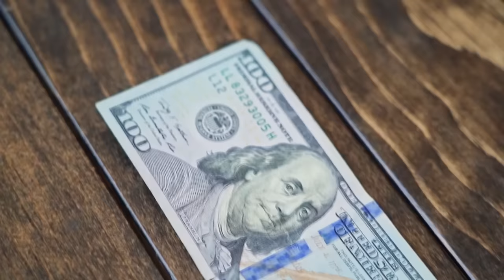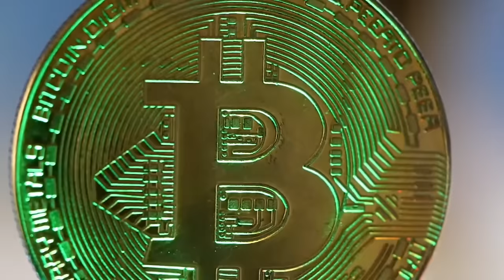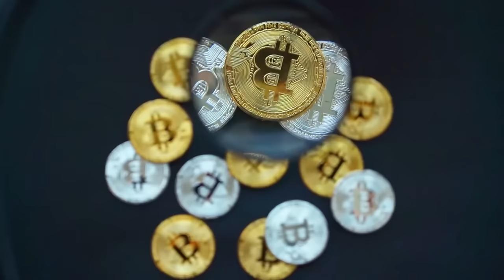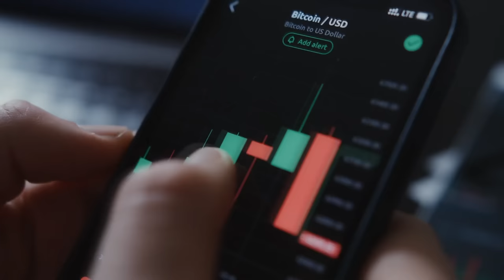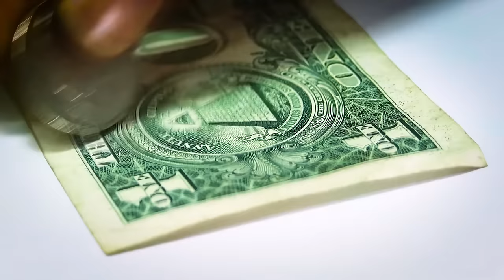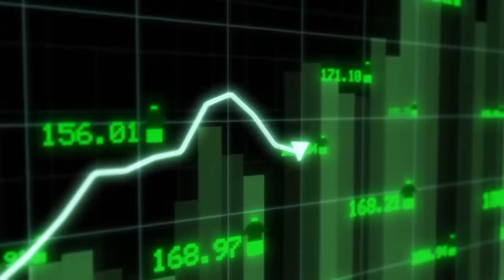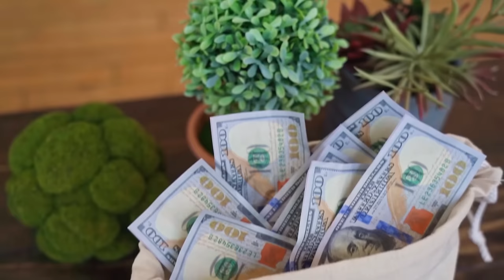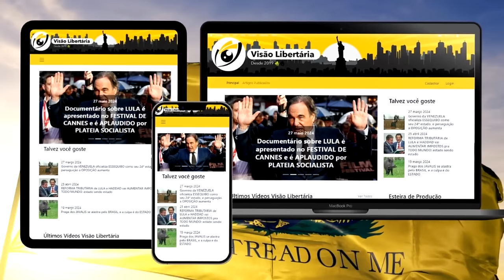EUA COMPARA sua BASE MONETÁRIA com o PREÇO do BITCOIN isso sim é DINHEIRO DE VERDADE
Ajude o canal:

16vmNcrA4Mvf7CaRLirAmpnjz1ZH3bWNkQ (Bitcoin)